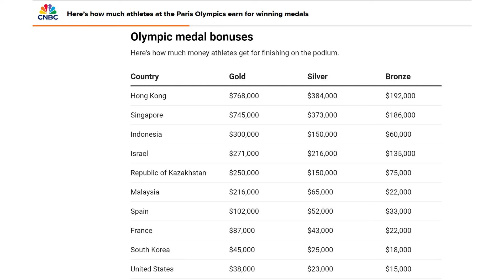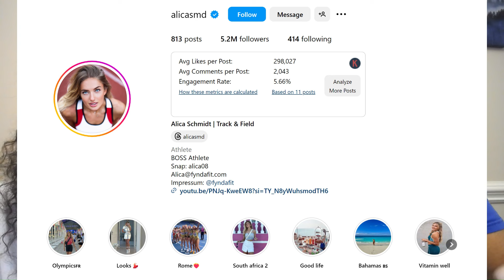America's Olympic Athletes Don’t Get Paid! Simone Biles & Katie Ledecky do.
Olympic Athletes Go For Gold or They Go Broke – simonebiles katieledecky Make sure YOU get Paid in Retirement. Find out in under 4 minutes how much

Only 50% of America's Olympic Athletes reported earning any compensation related to their sport. What are the other 50% doing? How do they survive financially?

✅ You CAN Change your Financial Life and we can help!

🚨 ARE ON TRACK FOR RETIREMENT?  FIND OUT IN LESS THAN 4 MINUTES with your own customized Retirement Plan for free